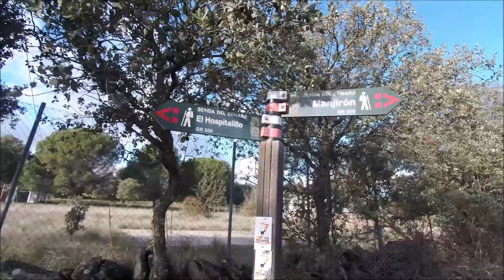1. LLEGANDO A MANJIRÓN